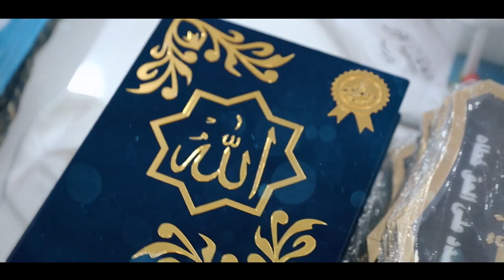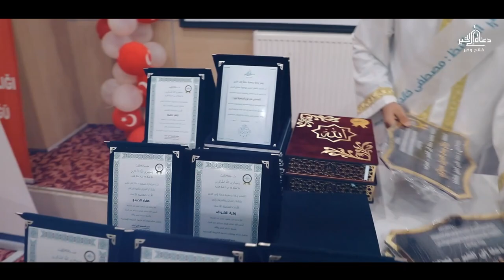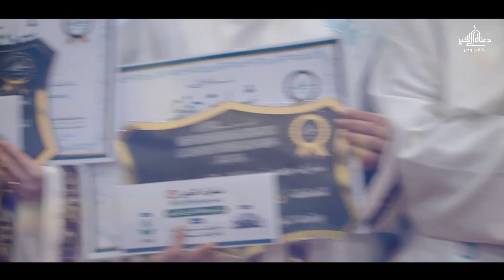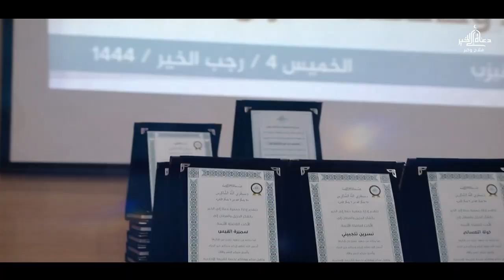برومو الحفل السنوي الخامس لتخريج حفاظ وحافظات القرآن الكريم في جمعية دعاة إلى الخير نيزب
بحفل بهي وحضور شعبي كبير
أتم مركز جمعية دعاة_إلى_الخير فرع نيزب حفل تكريم حفاظ وحافظات كتاب الله تعالى

برومو مميز لفعاليات التكريم شاهد معنا